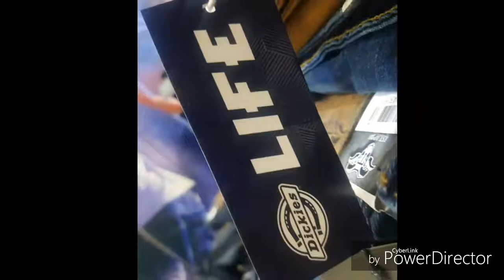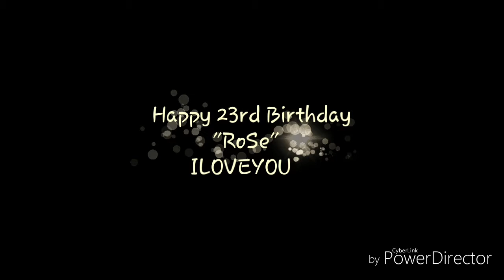HAPPY BIRTHDAY TO YOU -ROSE@18 (TeamROSH)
(gryntrose lovestory,fun and adventure)